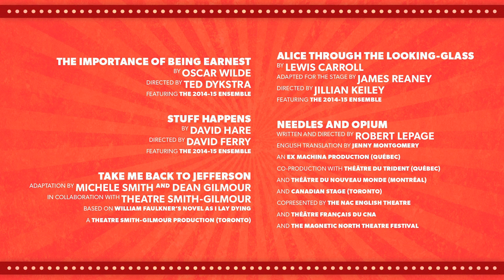WITNESS THE WONDERS OF THEATRE at Canada's National Arts Centre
WITNESS THE WONDERS OF THEATRE
at Canada's National Arts Centre

Theatre brings people together like nothing else can. It's a communal experience you share with other theatre lovers -- including the actors on stage.
Together you create a uniquely magical experience. It can be beautiful, funny, moving and always inspiring.
Witness the Wonders -- on our stage and all around you. Come be a part of it. Create something special.
And it couldn't happen without you.

Alice Through the Looking-Glass is produced in association with the Stratford Festival.

VOYEZ LES MERVEILLES DU THÉÂTRE
au Centre national des Arts du Canada

Rien ne rassemble comme le théâtre. C'est une communion d'amoureux de l'art dramatique -- dont participent tant le public que les acteurs sur scène.
Ensemble, vous créez une magie sans pareille. L'expérience peut être belle, amusante, émouvante; elle est toujours inspirante.
Voyez les merveilles du théâtre -- sur nos scènes et autour de vous. Faites-en partie. Créez quelque chose d'exceptionnel.
Cette magie ne serait pas possible sans vous.

dAlice Through the Looking-Glass produite en association avec le Festival de Stratford.